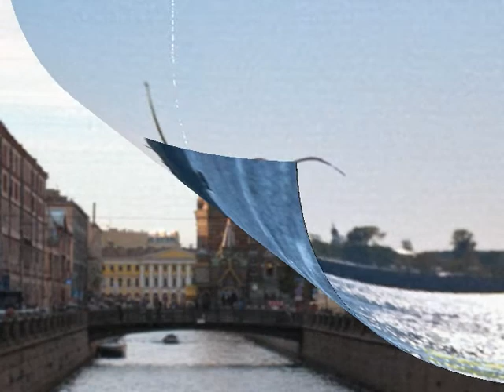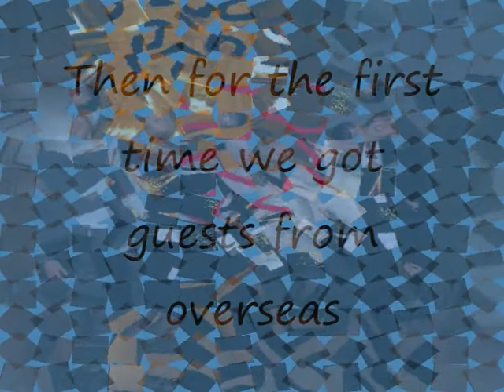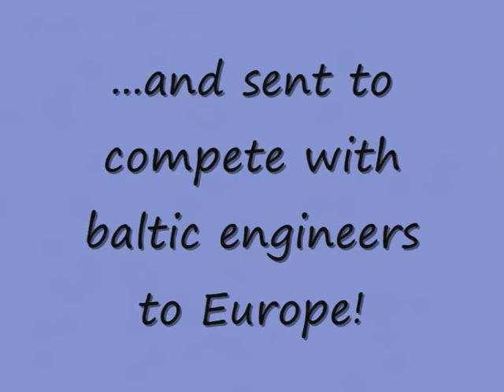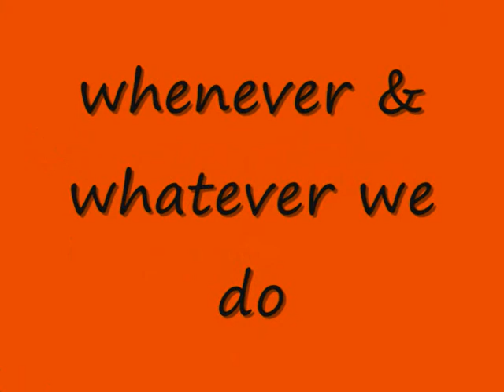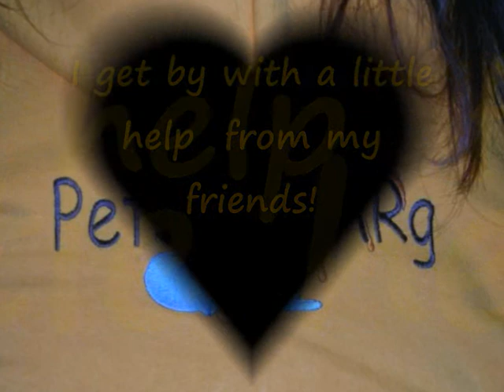1st Anniversary of LBG SPb (summer 2009)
First year of our BEST life.

made by Lidia Linyucheva